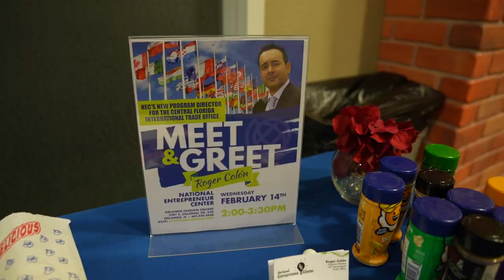Meet Roger Colon: Central Florida International Trade Office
We're so excited to have Roger Colón as the new head of the Central Florida International Trade Office.

We celebrated with a Meet n Greet and Popcorn Party!